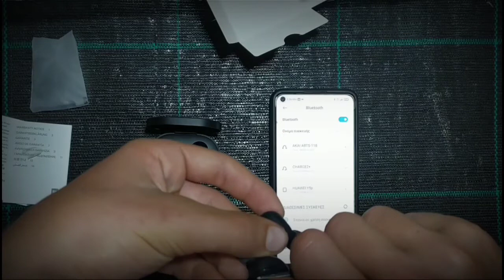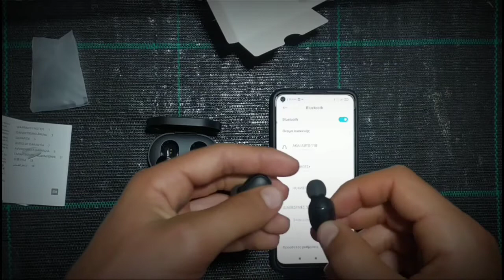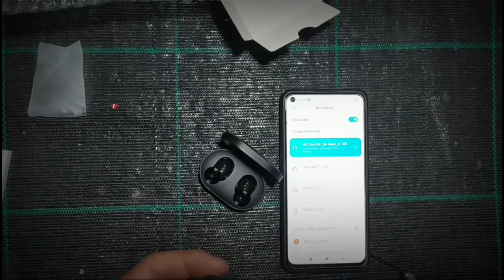Xiaomi Mi True Wireless Eardubs Basic (GREEK) ||Tsalikantonis